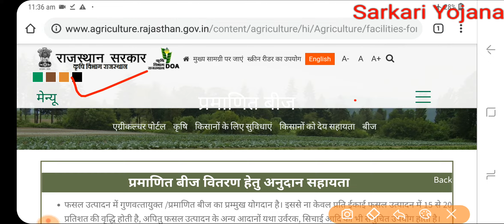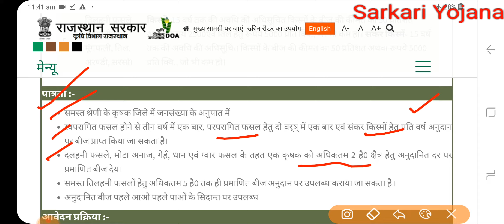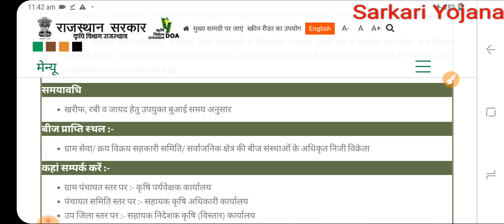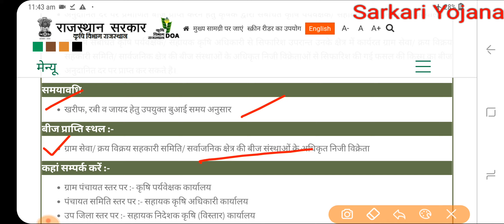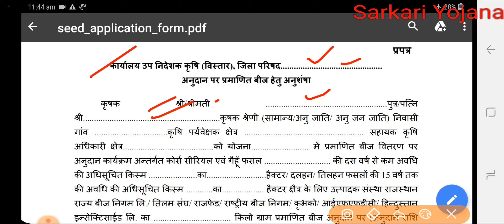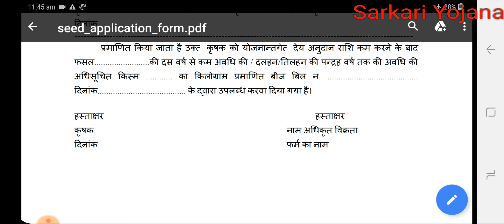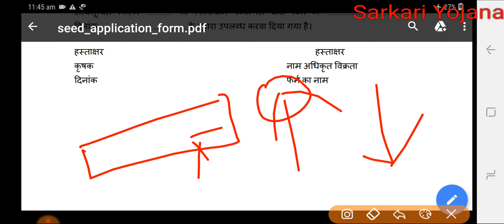सरकार देगी प्रमाणित बीज ,यह हैं Yojana || बाजरा,मुंग ग्वार ,चना, गेंहू पर भारी सब्सिडी,kisan yojana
किसान ट्रैक्टर योजना 2019 की संपूर्ण जानकारी पढ़े .

इस वीडियो में किस किस्म के बीज  पर कितनी सब्सिडी मिलती है इसके बारे में बताया गया है यह वीडियो खास तौर पर Rajasthan के किसानों के लिए है लेकिन अगर आप किसी और प्रदेश के रहने वाले हैं तो हमें कमेंट बॉक्स में बताएं आप के यहां कितनी सब्सिडी मिलती है उसके बारे में हम जल्द ही आपको बताएंगे

दोस्तों हाल ही में एसबीआई बैंक ने तत्काल ट्रैक्टर लोन योजना शुरू की है जिसमें आप मात्र 48 घंटे में अपना ट्रैक्टर लोन ले सकते हो जिसमें आपको ब्याज दर भी कम लगेगी और कोई प्रक्रिया शुल्क भी नहीं लगेगा ||

                           [ दोस्तों हमारा मकसद सभी भारतीयों तक सभी सरकारी योजनाओं की जानकारी पहुंचाना है जिससे सभी किसान युवा बेरोजगार सरकारी योजनाओं का लाभ उठाकर अपना भविष्य उज्जवल बना सकें इस पर आप हमारा सहयोग करें हमारे द्वारा दी गई जानकारियों को सभी के साथ शेयर करें इसे सभी लोग इसका फायदा उठा सकें धन्यवाद  ]